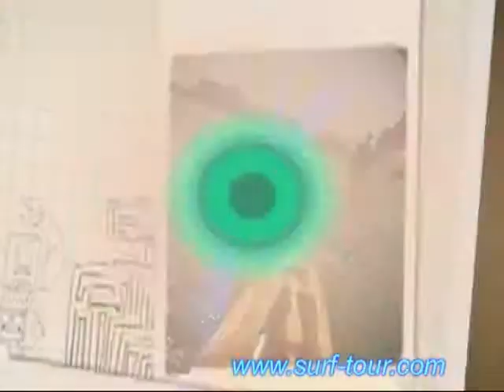Виндсерфинг в Паттайе' 2013 Сергей